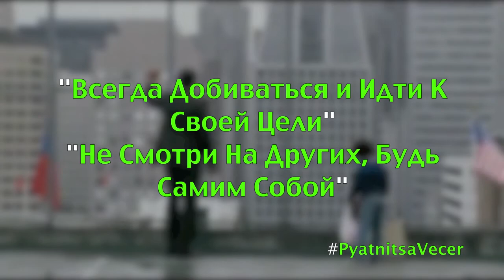PyatnitsaVecer - Наша Цель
Мы все привыкли тратить свое свободное время в пустую... Пришло время это изменить... PyatnitsaVecer - МыМолодежь, Мы сами можем создавать Традиции...

Команда PyatnitsaVecer - Мы занимаемся поиском молодых талантов и помогаем стране узнать о своих начинающих героях...
Мы хотим, чтобы абсолютно разная Молодежь, с совершенно разными талантами , имела возможность показать себя людям, а также помочь ей развиваться дальше...

PyatnitsaVecer - это Культурно-Развлекательная программа в ПятницуВечер для всей страны...

PyatnitsaVecer - Взгляни На Свою Пятницу по-Новому :)

Наша Цель:
- Найти Таланты среди
- Помочь Молодежи себя показать людям
- Создать отличное Шоу для всех нас
- Организовать Позитивную Вечеринку для всех Нас
- Изменить привычную всем нам